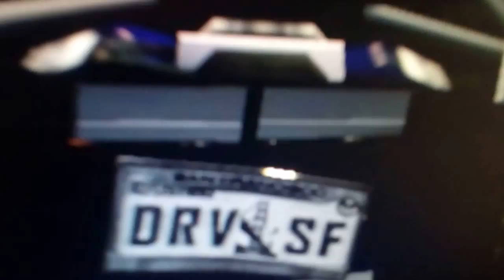Jumping Montage with the Ford Gt Driver San Francisco